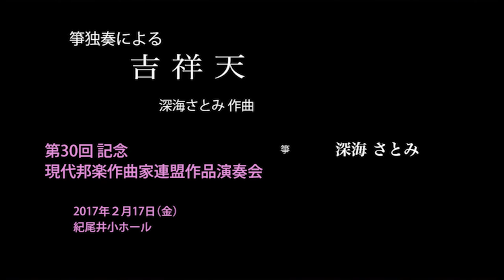第30回記念 箏独奏による「吉祥天」 深海さとみ 作曲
第30回記念現代邦楽作曲家連盟作品演奏会
2017年2月17日（金）　紀尾井小ホール
深海さとみ　作曲
箏独奏による「吉祥天」（初演）
　箏独奏　深海 さとみ